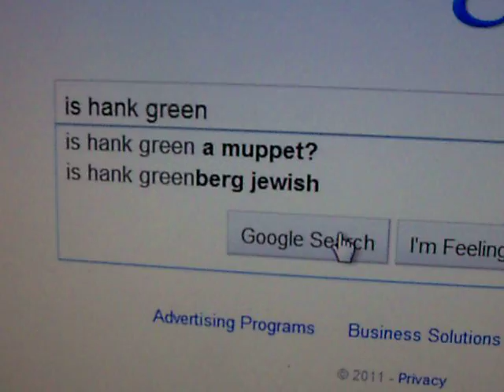Googling Hank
Hey, I tried.  Have a great day, Hank.